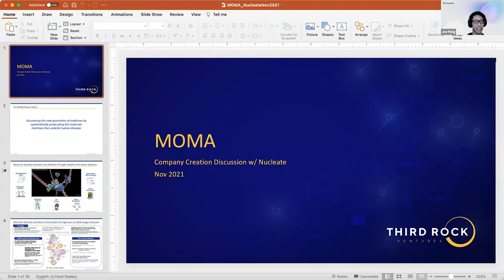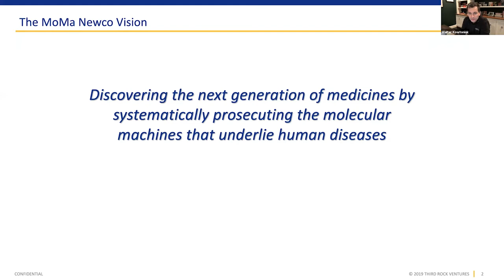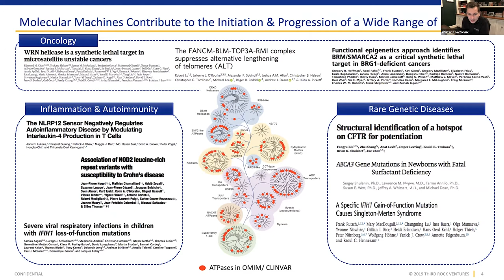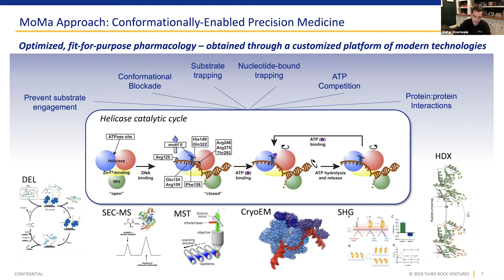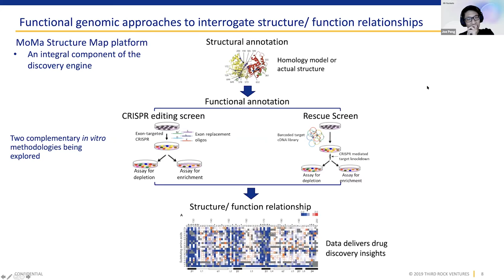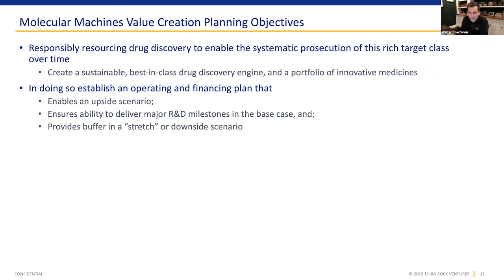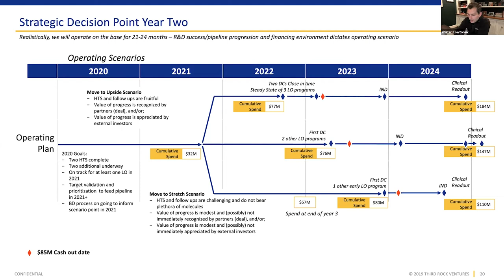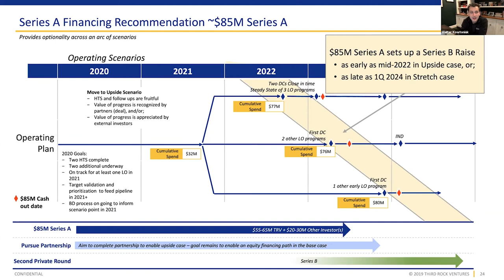Venture Creation Spotlight: Walter Kowtoniuk (Third Rock Ventures)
Company: MOMA Therapeutics

Recent advancements in genetics and functional genomics have uncovered molecular machines as drivers of many diseases. To tap into these machines as potential therapeutics, MOMA Therapeutics was formed to discover the next generation of precision medicines by targeting molecular machines that underlie human disease. Nucleate was thrilled to have Walter Kowtoniuk speak about the inception and creation of MOMA Therapeutics, and teach us about the Third Rock Ventures’ model of venture creation!

If you have enjoyed Nucleate’s Venture Creation Seminar Series and would like to learn more about the Venture Creation process, check out our Genesis Program This virtual, hands-on educational curriculum teaches scientists to turn ideas into viable biotech ventures. Participants will apply core principles of biotech company creation around Nucleate's venture prompts and pitch an esteemed expert panel.

ABOUT NUCLEATE

Nucleate is a student-run nonprofit that empowers academic trainees to start new life science startups. You can find out more about Nucleate